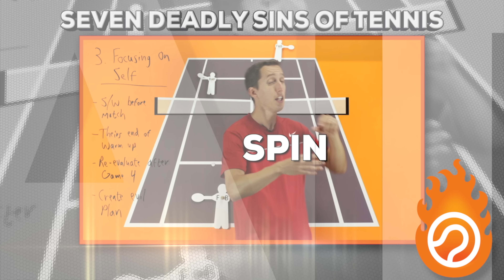Bob Bryan in 4k | Forehand and Backhand #1 | Western & Southern Open 2014